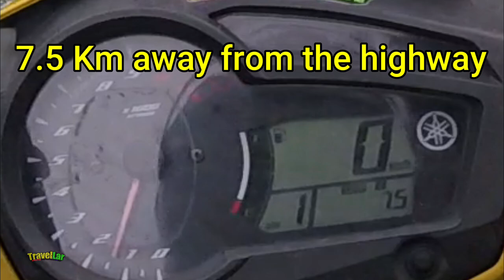Miabo Cave and Refreshment Pool | New Kidapawan, Kibawe, Bukidnon | TravelLar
Gusto mo ba magpabugnaw unya libre lang? Dre na ta sa Miabo Cave and Refreshment Pool.
Located ra ni siya sa New Kidapawan, Kibawe, Bukidnon.
Let's promote local. Let's promote tourism and tourist destination of Bukidnon.

VLOGGING EQUIPMENT:
CAMERA: As of now, I'm using my Cellphone Samsung Galaxy A50.
MIC: Boya MM1
EDITING MACHINE: Lenovo G40
EDITING SOFTWARE: Filmora 10